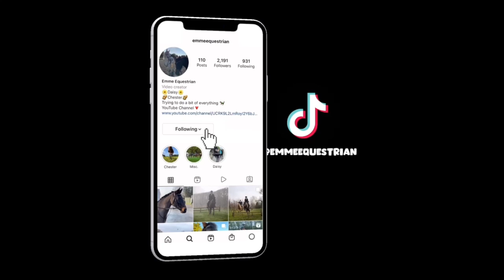VISITING A CASTLE W/ MY HORSE!🏰 | GoPro | Emme Equestrian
Howdy there folks!🤠

Now todays video might seem more upbeat than usual however I did cover 14 miles so it was a bit more action packed! I haven't been able to complete this full ride for over a year so I was quite keen to check it out!

We also passed by Cooling Castle which is privately owned however it's still lovely to see as we go past!🤩

Next weeks video is going to be a competition vlog so don't forget to stick around for that!😅